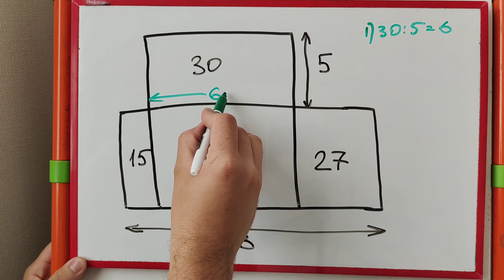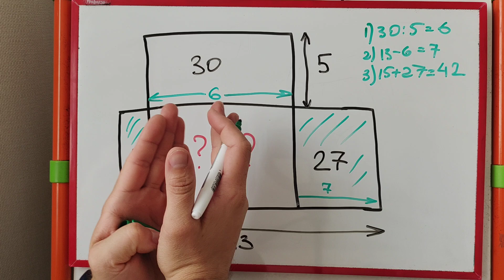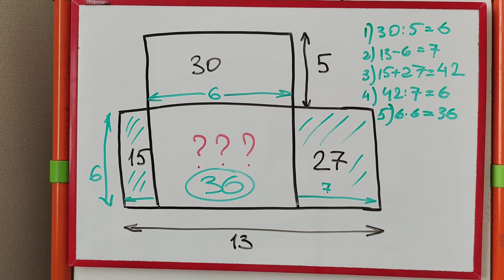Японская головоломка. Найдите площадь прямоугольника